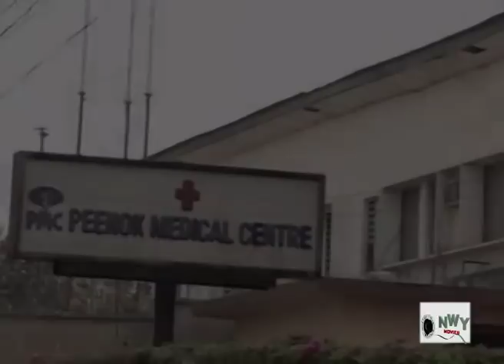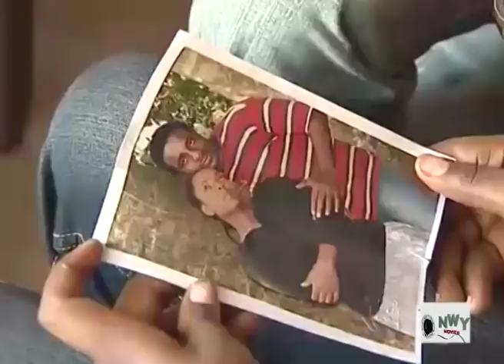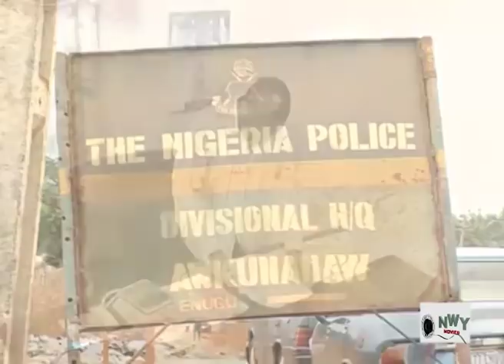Wind of Love Season 1 - Chioma Chukwuka & Yul Edoiche Latest Nigerian Nollywood Movie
Now showing on NollywoodMoviestv
Wind of Love explores the passionate moment when two people discover something beautiful in each other,that is the soul-stirring story of this young girl.
Olamma's family completely find intolerable her relationship with Okoronta, the only man he loves.Owing to that, various measures is taken to frustrate all their future plans.
This story provokes profound meditation on the power of love.

Nollywood Movie Starring: Emeka Ike,OJ,Chioma Chukwuka,Chinwe Owoh,Yul Edochie.
Produced by: Chibueze Ucheama.Directed by:Afam Okereke.